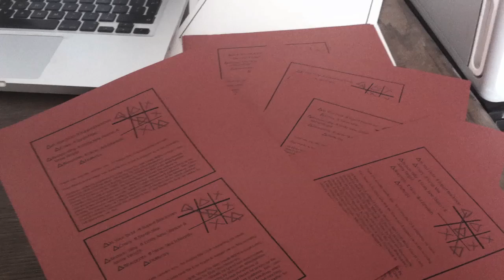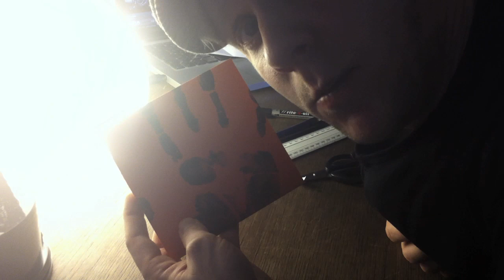Ian Britt - VLOG 02.14 (HAND-CRAFTED CDs & MAKING OF UNDERSTOOD)